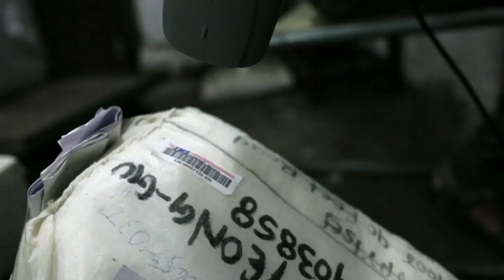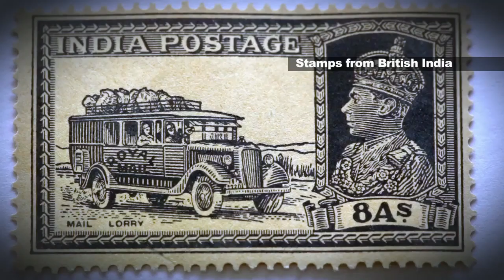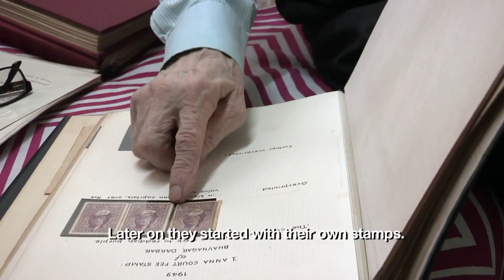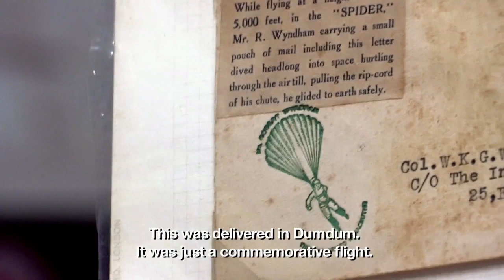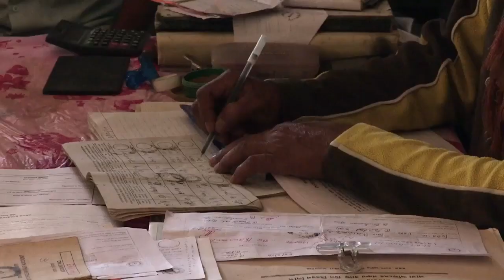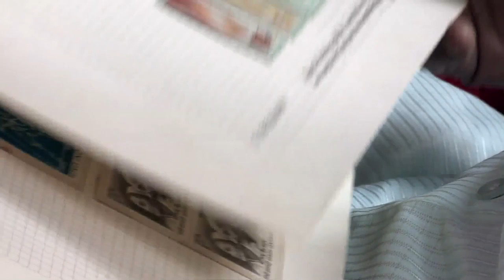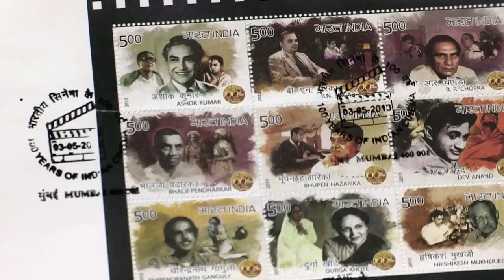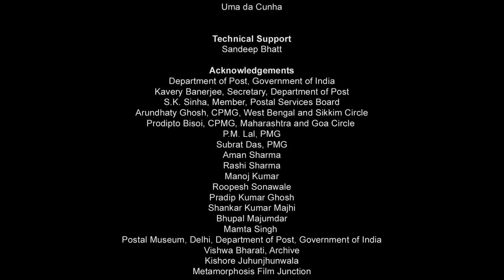The Tale of Stamps FULL MOVIE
The Film celebrates the rich and fascinating history of India’s postal system through philately, even as the erstwhile pillar of the Indian State looks to reposition itself in the digital world.